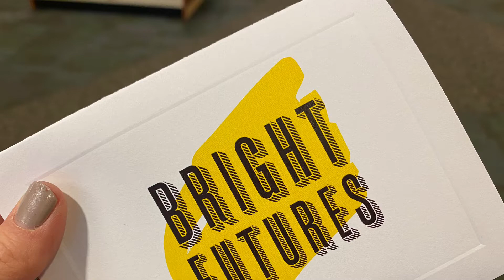After School Fun with Bright Futures!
Did you know the Buffalo Bill Art Show & Sale helps sponsor local art organizations and programs throughout the year? We stopped by the Park County Library yesterday afternoon to see what the Bright Future's After School kids were creating!